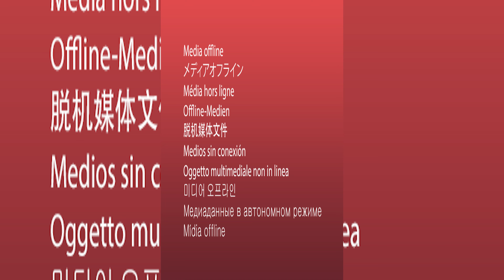GRWM FOR THE HOUSTON RODEO | HAIR + MAKEUP + OUTFIT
GRWM for my first Houston rodeo! Check down below for all items shown in this video. Please let me know if I have missed anything.

Amazon storefront

Makeup-

Brow Gel

Brow Pencil

Blue Foundation

Pink Color Corrector

Pressed Powder

Loose Powder

Setting Spray

Eye Liner

Outfit-

Boots: (don’t size up)

This video is not sponsored | Thank you for supporting my channel as I work on creating the best content for you all ♡